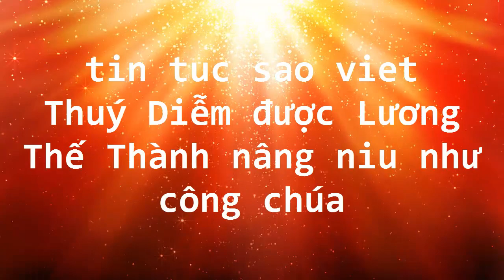tin tuc sao viet_Thuý Diễm được Lương Thế Thành nâng niu như công chúa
Sau nhiều năm yêu nhau, chiều nay (14/4), hôn lễ của Lương Thế Thành và Thuý Diễm chính thức được diễn ra tại 1 khách sạn 5 sao nằm giữa trung tâm thành phố. Cặp đôi Lương Thế Thành- Thuý Diễm xuất hiện rạng rỡ để đón khách